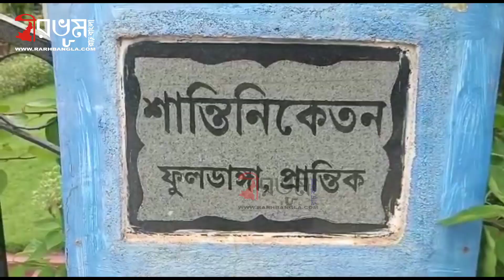পার্থ অপিতার শান্তিনিকেতনের বাড়িতে হানা ইডির, চলছে চিরুনি তল্লাশি